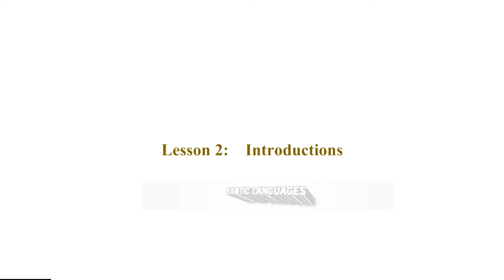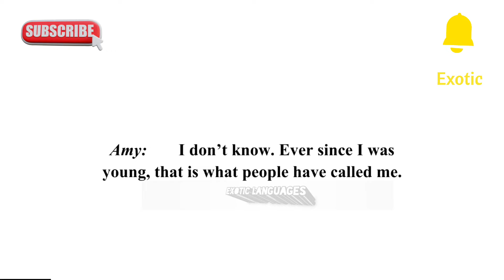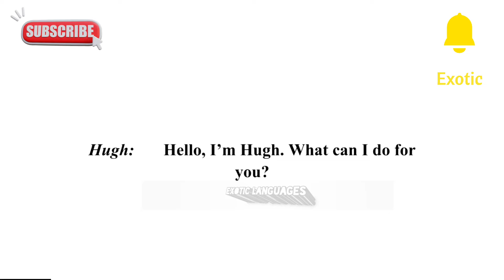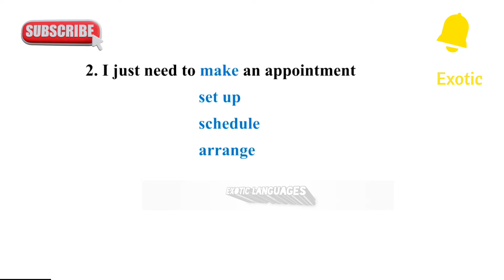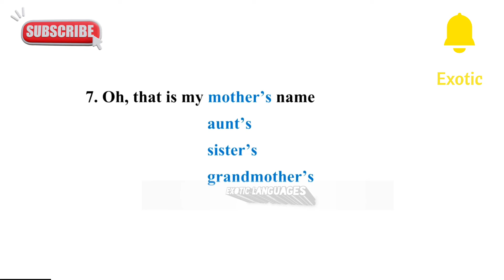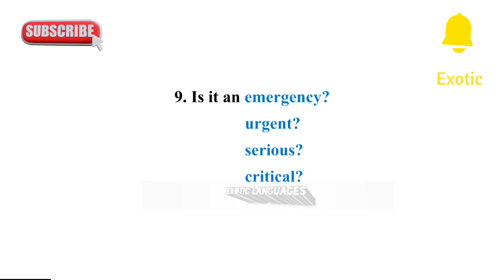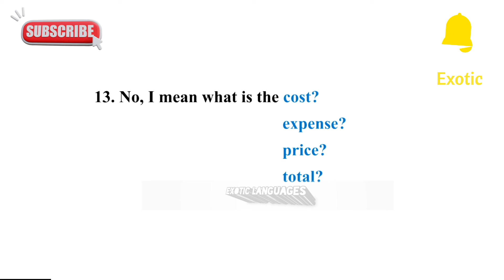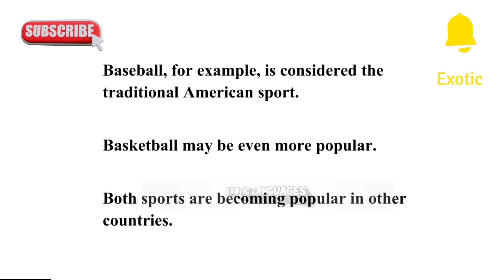How to improve your English speaking skills in less than 10 minutes a day Practice English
we're going to show you how to improve your English speaking skills in less than 10 minutes a day.

By following our simple steps, you'll be able to improve your English speaking skills significantly in a short amount of time.

We'll teach you basic grammar rules, useful vocabulary, and useful pronunciation techniques. After watching this video, you'll be able to speak English like a native speaker!
In this short video, I'm going to show you how to improve your English speaking skills in just 10 minutes a day.
     By following these simple steps, you'll be able to improve your speaking skills rapidly and have a strong foundation for further English learning.

This simple 10-minute English practice routine is perfect for intermediate and beginner English speakers.
By practicing regularly, you'll be able to express yourself more effectively and build your fluency and confidence in speaking English!